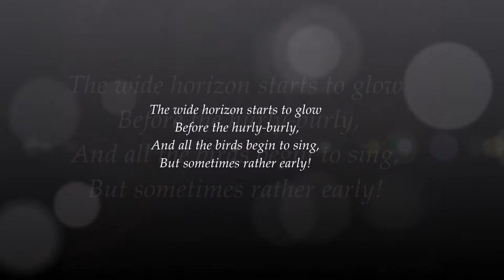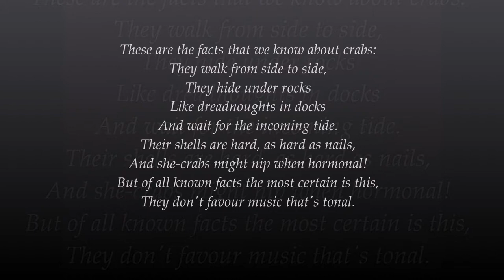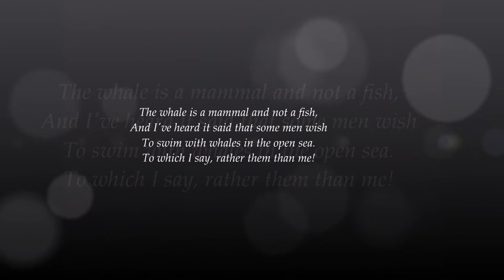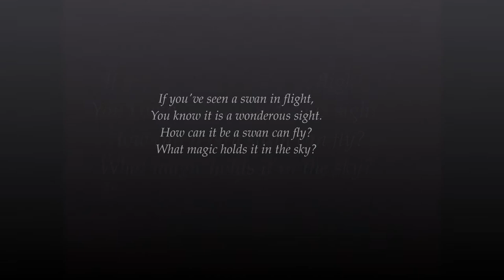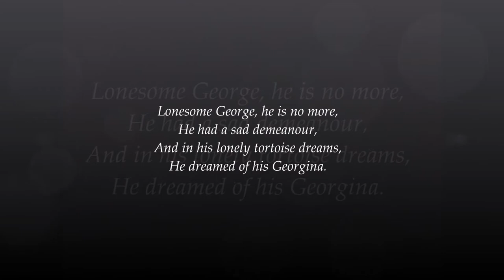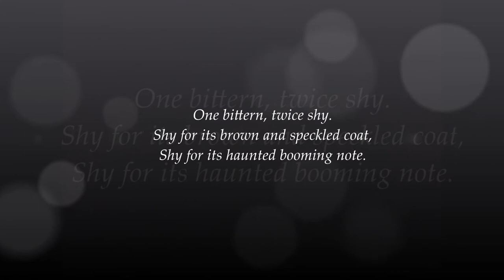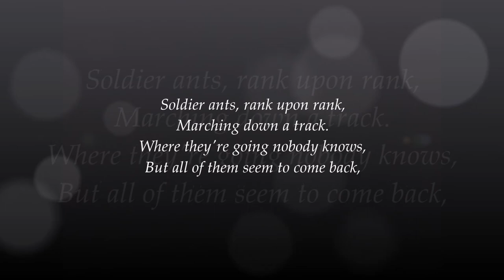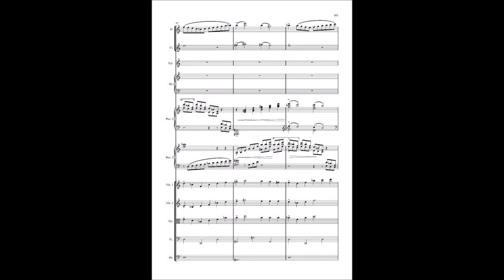PETER HUGH WHITE CARNIVAL 2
A new Carnival of the Animals by composer Peter Hugh White.